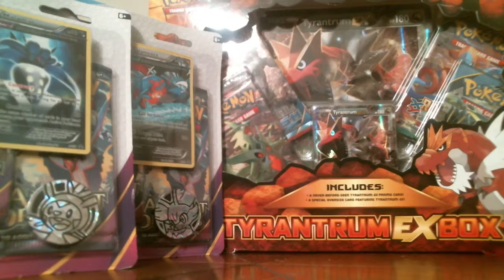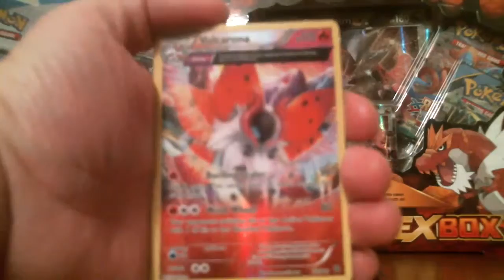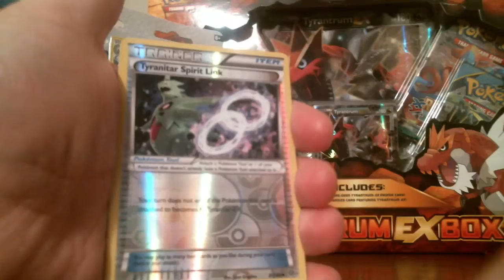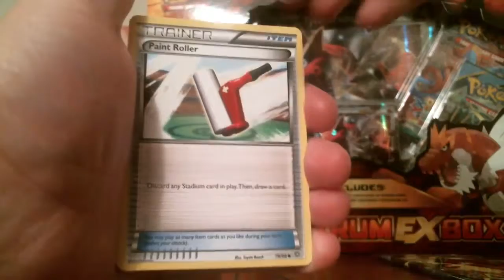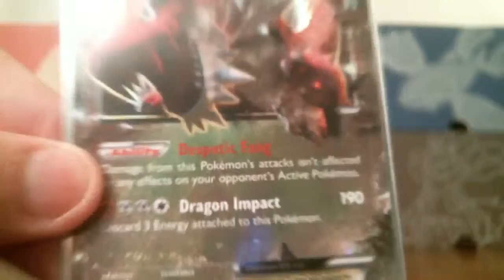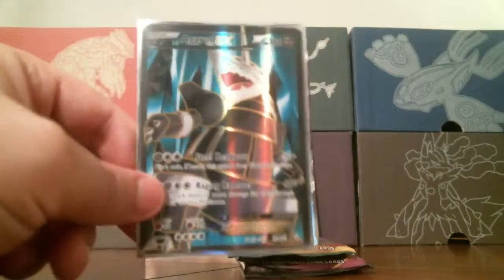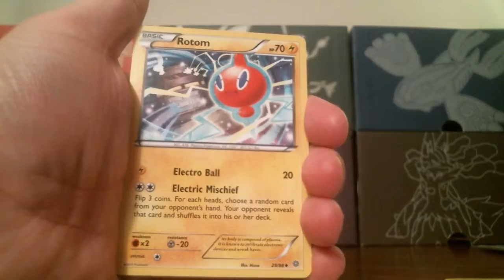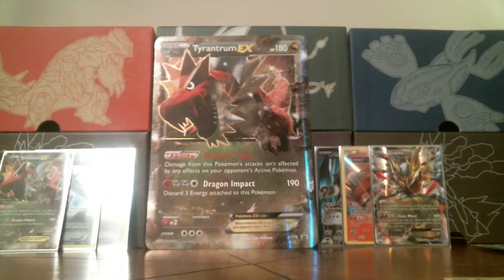Pokemon TCG Tyrantrum EX Box and More Opening Stream! (10/04/15)